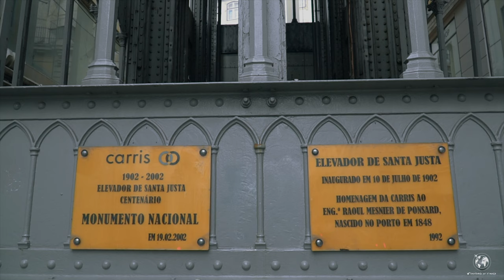¿ Qué ver en Lisboa en dos días ?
Viajamos con nuestra camper a la ciudad de Lisboa. Les enseñamos lo que pueden ver en dos días en la ciudad.

👥 SÍGUENOS!